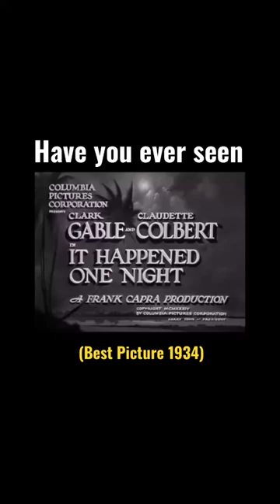It Happened One Night (1934) - Movie Facts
It Happened One Night is a 1934 pre-Code American romantic comedy film with elements of screwball comedy directed and co-produced by Frank Capra, in collaboration with Harry Cohn, in which a pampered socialite (Claudette Colbert) tries to get out from under her father's thumb and falls in love with a roguish reporter (Clark Gable). The screenplay by Robert Riskin is based on the August 1933 short story "Night Bus" by Samuel Hopkins Adams, which provided the shooting title. Classified as a "pre-Code" production, the film is among the last romantic comedies created before the MPPDA began rigidly enforcing the 1930 Motion Picture Production Code in July 1934. It Happened One Night was released just four months prior to that enforcement.